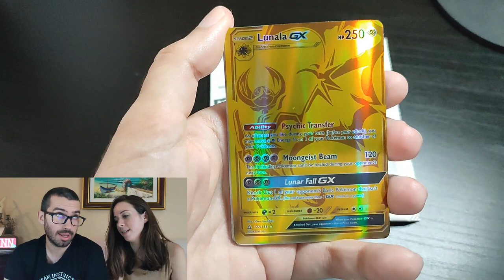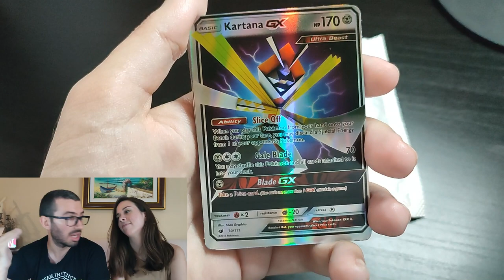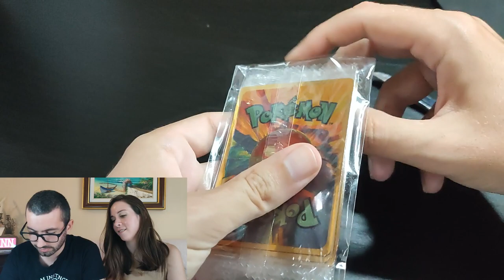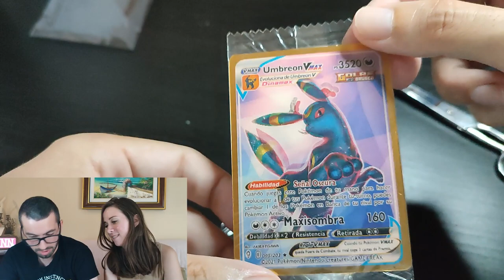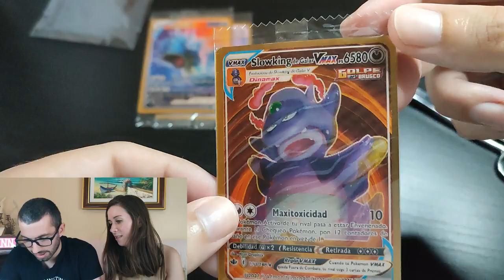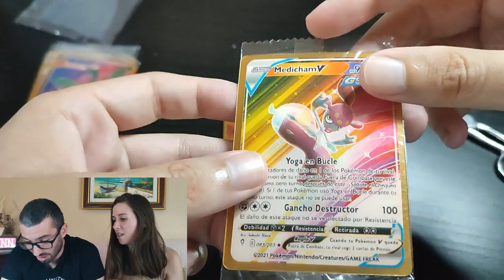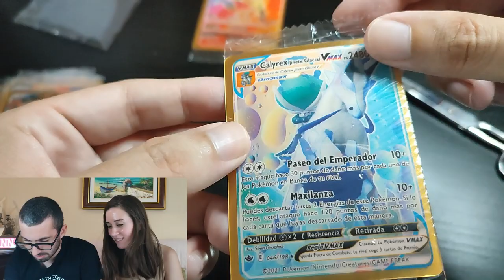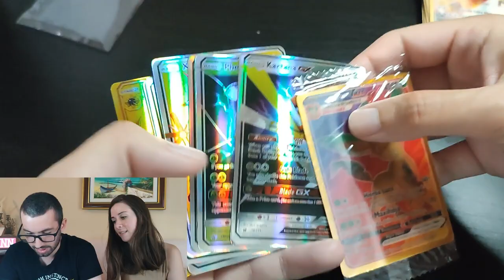🔥Las cartas POKEMON más raras🔥 compradas en Aliexpress, no podéis imaginaros como son! *SORTEO*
COMPRAR CARTAS POKEMON EN ALIEXPRESS barato, sencillo y bonito!